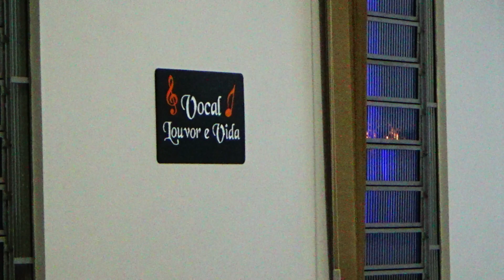14 CONF DE JOVENS BAIRRO PADOVANI APRESENTAÇOES